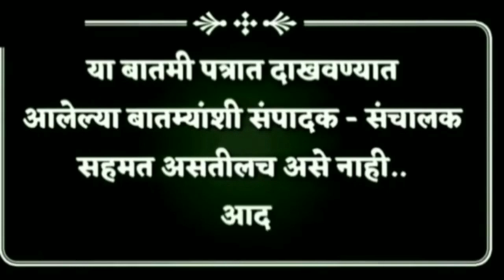भावी खासदार भाची आमदार ही जोडी जिल्हात sharvari pawar director.